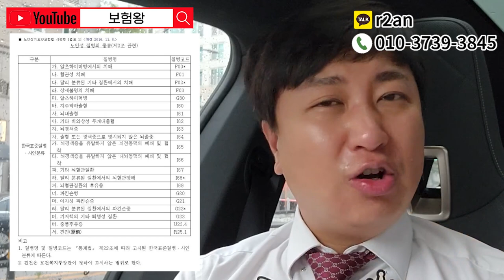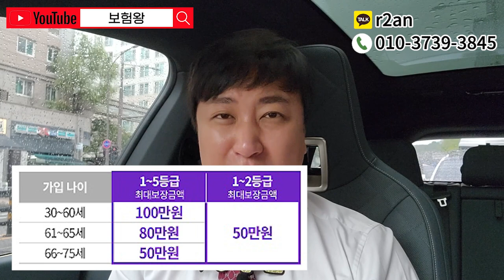노후연금과 보장은 재가급여보험 한방에~~(높은환급률+매월생활자금+사망보험금)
안녕하세요~~

노후연금및 보장은 재가급여 한방에 가입이 가능합니다.
언제든지 문의주시면 가족이 가입하는것처럼 성심껏 도움드리겠습니다

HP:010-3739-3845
카톡친구추가:r2an
카톡플러스친구:보험왕검색